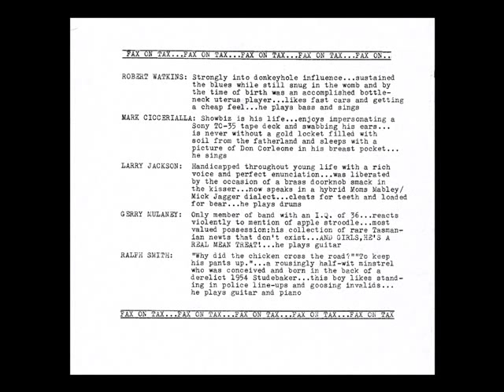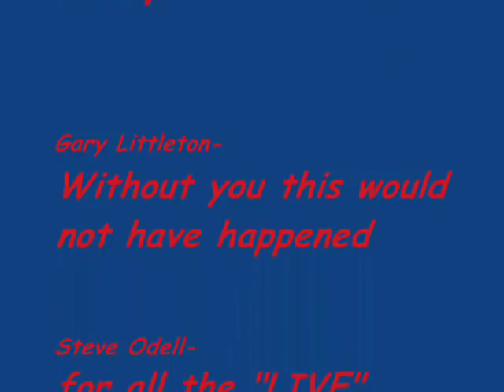TACKS- A Bucket Full of Crooks 1973.wmv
Compilation of photos of TACKS from 1973. Members of the band: Gerry Mullaney/Larry Jackson/Alias Raymonds (RRS/Ralph Raymond Smith)/Robert Knot Watkins/Chic Ariella.
Tampa based band that after its dimise became KICKS (with Mullaney/Jackson/Tony Justi/Bill Lee/Mike Boyette/Pat Boyette) ---AND--- AMNESIA ( with Smith/Watkins/Gary Heslin)